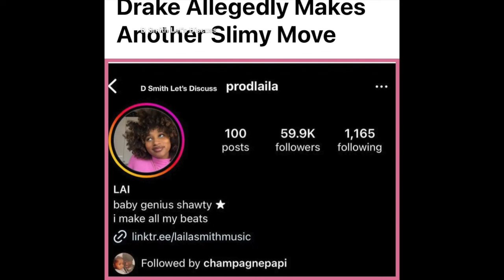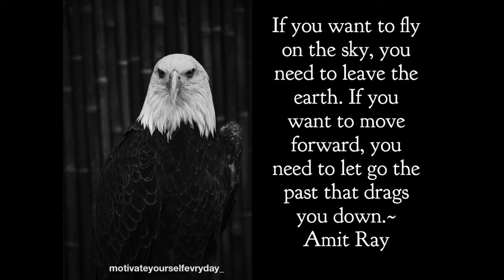Lord Jamar Agrees With Kendrick Lamar On Drake's Use Of The 🗣️N 🔥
Lord Jamar Agrees With Kendrick Lamar On Drake's Use Of The N-Word. Brand Nubian's Lord Jamar agrees with the Compton lyricist's view that his Toronto rival's use of the n-word is "cringeworthy."